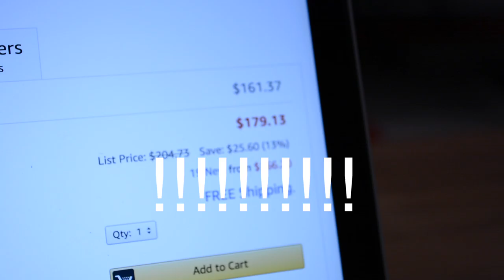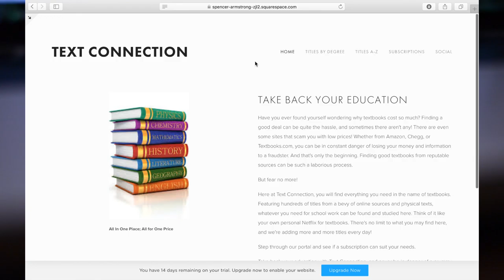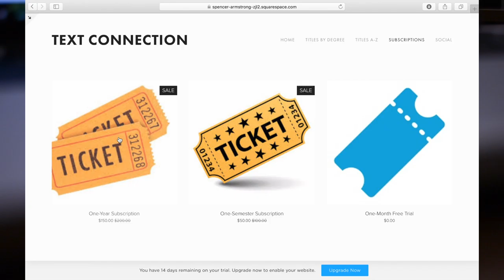Text Connection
This is a transfer Business Scholars project video for fall 2017.